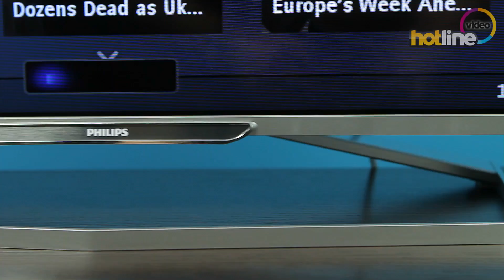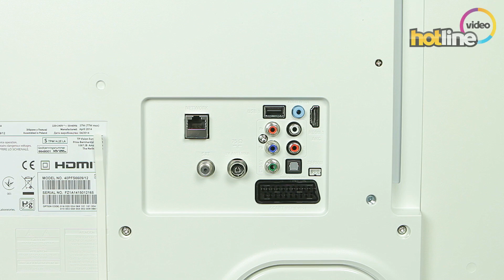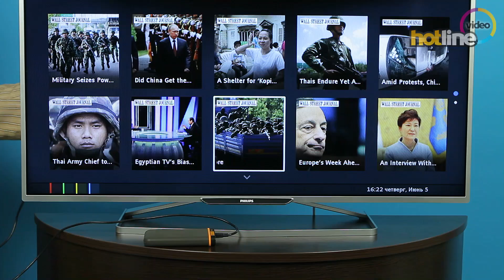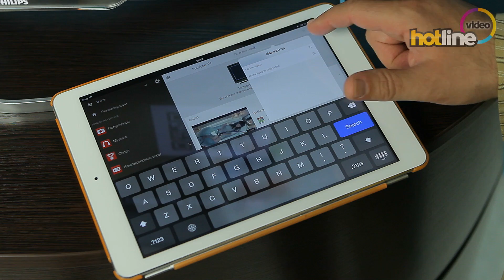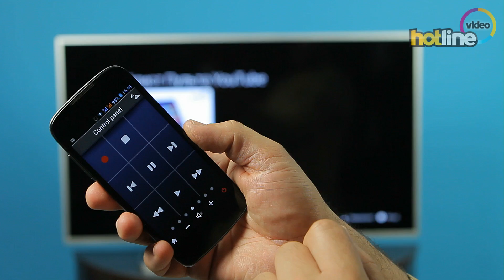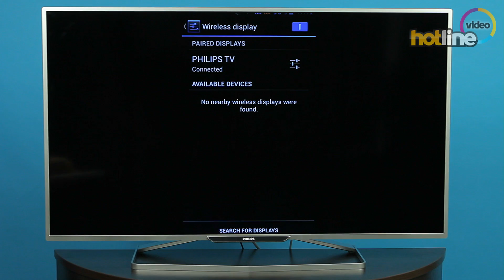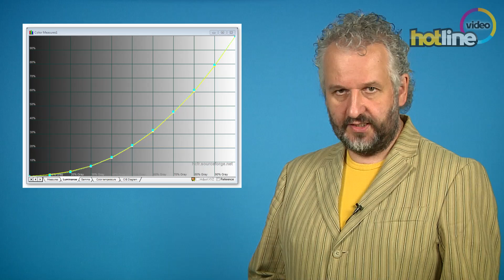Обзор телевизора Philips PFS6609